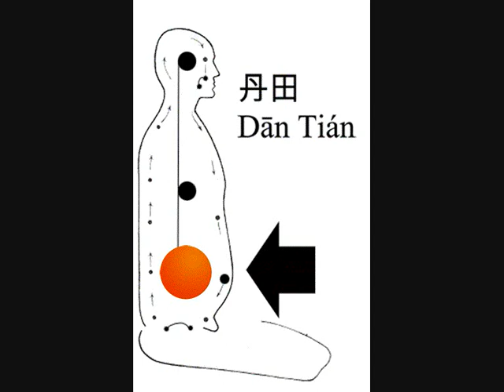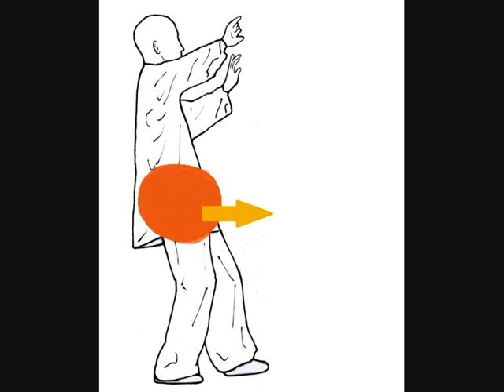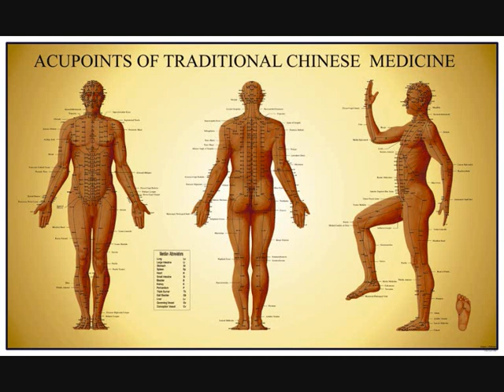Nofap, the Dantian and subtle energy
My new book "The Nofap Success System" now available -